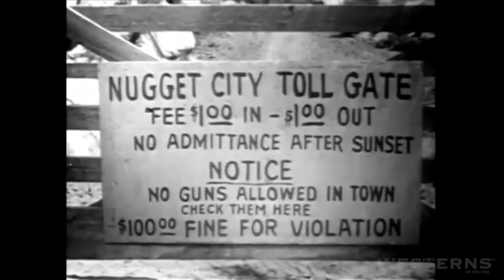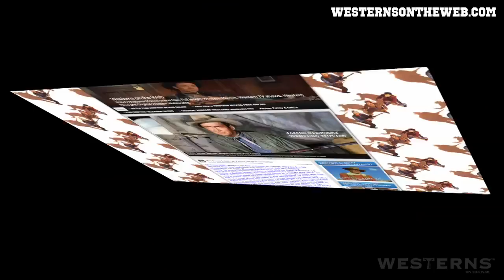Cowboy G Men THE WOMAN MAYOR western TV show episode complete full length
provides another fantastic episode of Cowboy G Men THE WOMAN MAYOR western TV show episode complete full length.